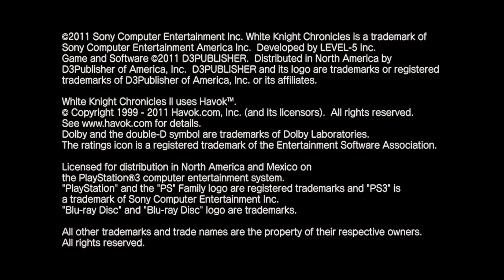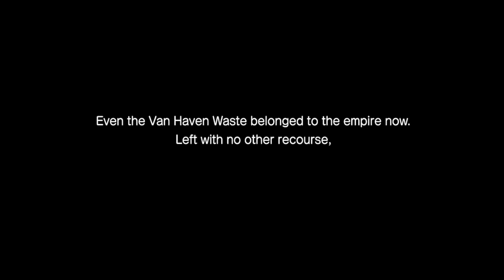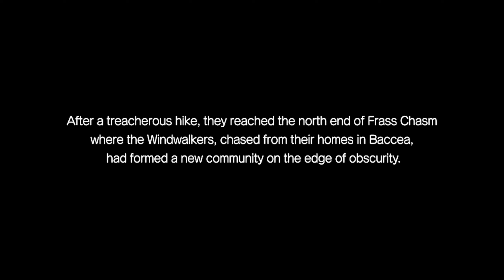White Knight Chronicles II 9/28/24 stream - Balandor aquaducky cleared, skeletons were annoying.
I'm not sure how I feel about having to run through all the zones when we're supposed to have an airship, but what do I know.